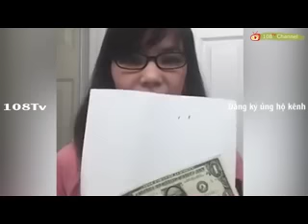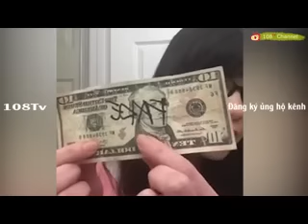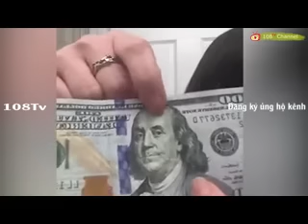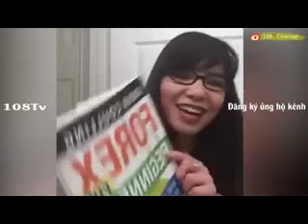Cộng sản tung Đô la giả ra thị trường - Cách nhận biết tiền $ thật và tiền $ giả để tránh bị lừa